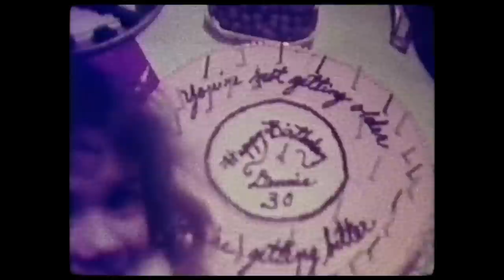"To The Good Old Days" Official Music Video Ft. Dennis DeYoung (Formerly of Styx) & Julian Lennon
Dennis DeYoung (formerly of Styx) & Julian Lennon sing "To The Good Old Days". From the album "26 East, Vol. 1". Video directed by Dominique Lawrence.

Musicians:
Matthew DeYoung - Drums
Jim Peterik - Acoustic Guitar
Mike Aquino -  Guitars
Dennis DeYoung _ Synth Bass
Dennis DeYoung - Keyboards
Julian Lennon & Dennis DeYoung - Vocals

Lyrics:
TO THE GOOD OLD DAYS
It’s so hard to say goodbye
So I promise not to cry
But any tears that might be shed
are only tears of joy
And I thank my lucky stars
That we’ve come so very far
Rising up against the odds
To where we are today
And though there may be sadness
Let’s all raise a glass
Cheers to us and all that’s passed
When the world was new
When we still believed
Dreams could come true
And to all our friends
May the memories last
May they never end
So we’ll go our several ways
Wishing somehow we could stay
Safe again so safe again in all our
i nnocence
When we all would sing along
As they played our favorite song
Dreaming of tomorrow’s
that seemed so limitless
So as we come together
let’s make this moment last
Here’s to us and to the past
To the sweetest years
To the ones we loved
Through the laughs and tears
To the times ahead
May we all forgive
Long may they live
Funny how the years have slipped away
Always there beyond our grasp.
Funny how it all seems looking back
When we all were young
To the love we shared
May our songs be sung
May they always live

A.D. 2020
And so my friends
I’ll say goodbye
For time has claimed it’s prize
But the music never dies
Just listen and close your eyes
And welcome to paradise